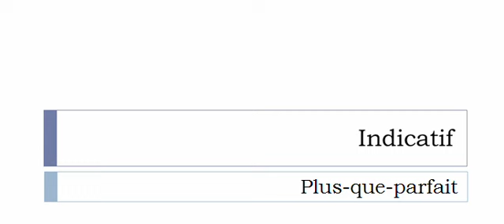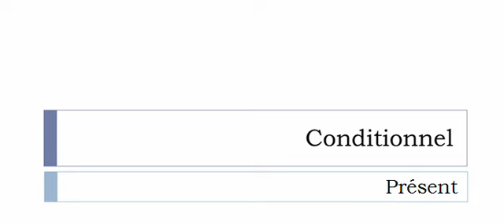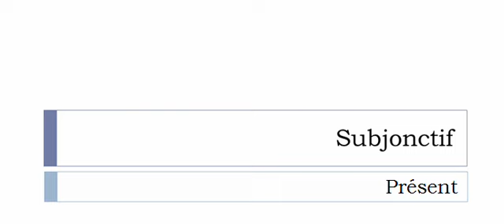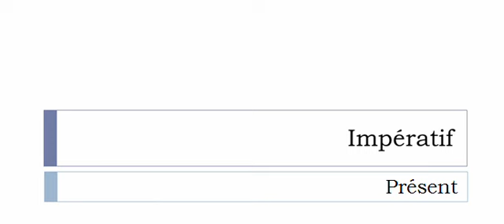フランス語を学ぶ = 共役 = Consentir